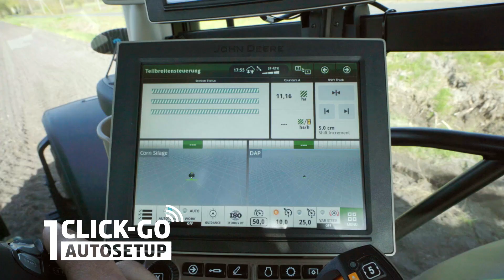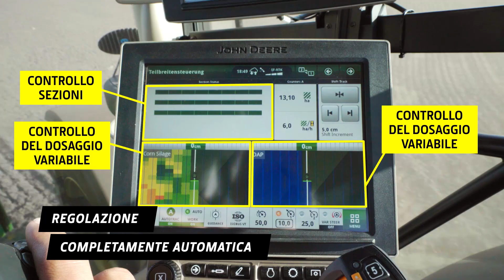6R: incrementate la resa grazie alle applicazioni agricole specifiche per sito durante la semina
Grazie alla tecnologia per l'agricoltura di precisione John Deere, le applicazioni agricole specifiche per sito non sono mai state più semplici che con un 6R:

Con il controllo sezioni, potete ridurre le sovrapposizioni e le aree non trattate per garantire protezione del raccolto e applicazione dei nutrienti precise, per un massimo di 255 sezioni sulla vostra attrezzatura. L'utilizzo del controllo del dosaggio variabile vi permette di ottimizzare i profitti sfruttando l'applicazione a dosaggio variabile. Poiché ogni seme è prezioso, il 6R consente di personalizzare il dosaggio dei semi in diverse zone del campo sulla base di una mappa di prescrizione, così è possibile ottenere una resa maggiore e costi di produzione inferiori.